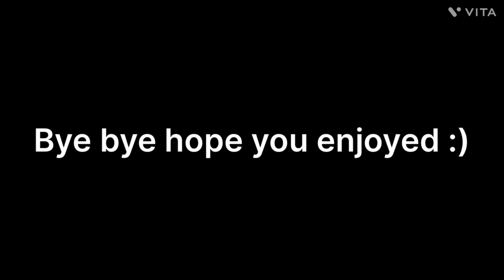THE HAT MAN 6// the hat man looses his hat :((